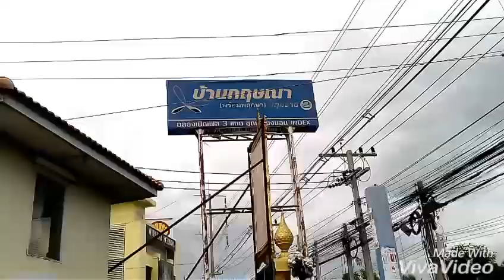ปทุมธานี สถานีตำรวจภูธรสามโคกร่วมกับ หมวดทางหลวงลาดหลุมแก้ว ตีเส้นขาว-แดงและขาว-เหลือง เพื่อแก้ไขปั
ปทุมธานี สถานีตำรวจภูธรสามโคกร่วมกับ หมวดทางหลวงลาดหลุมแก้ว ตีเส้นขาว-แดงและขาว-เหลือง เพื่อแก้ไขปัญหาการจราจรในเรื่องการจอดและหยุดรถเพื่อป้องกันอุบัติเหตุ
วันที่ 26 มิถุนายน 2560 เมื่อเวลา 10.00 น. นายเอนก จันทร์สมบัติ หัวหน้าหมวดทางหลวงลาดหลุมแก้ว พันตำรวจโทธวัชชัย ดีวัน สารวัตรหัวหน้างานจราจร สถานีตำรวจภูธรสามโคก ร้อยตำรวจเอกสมัย ดงรังสี รองสารวัตรจราจรสถานีตำรวจภูธรสามโคก เจ้าหน้าที่ตำรวจฯ เจ้าหน้าที่หมวดทางหลวงลาดหลุมแก้ว ร่วมกันตีเส้นขาว-แดง และ ขาว-เหลือง ถนนปทุม-เสนา ตั้งแต่ท่ารถหน้าหมู่บ้านกฤษณา 2 ถึงบริเวณหน้าโรงเรียนวิภารัตน์ เพื่อแก้ไขปัญหาการจราจรในเรื่องการจอด-หยุดรถ ในช่วงเร่งด่วน และยังช่วยลดอุบัติเหตุที่จะเกิดขึ้นบนท้องถนน จากการที่ชาวบ้านได้ร้องเรียน ไปยังถานีตำรวจภูธรสามโคก เกี่ยวกับการจอดรถในที่ห้ามจอด และทางสถานีตำรวจภูธรสามโคกไม่นิ่งนอนใจจึงได้ประสานไปยัง หมวดทางหลวงลาดหลุมแก้ว เพื่อให้จัดเจ้าหน้าที่ช่วยตีเส้นขาว-แดงและขาว-เหลือ เพื่อใช้ในการจอดหรือหยุดรถ ให้เป็นระเบียบ ในการใช้รถใช้ถนนในช่วงเวลาเร่งด่วน เพื่อลดอุบัติเหตุต่อไป
สหรัฐ แก้วตา ข่าว191 ปทุมธานีรายงาน